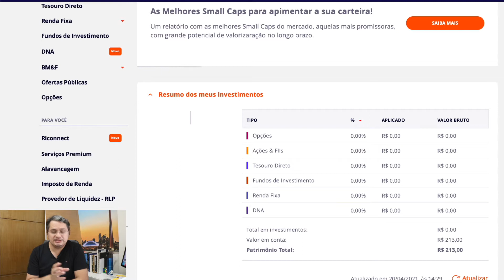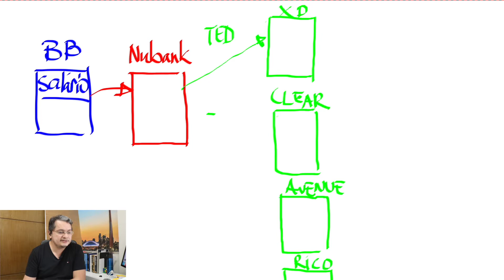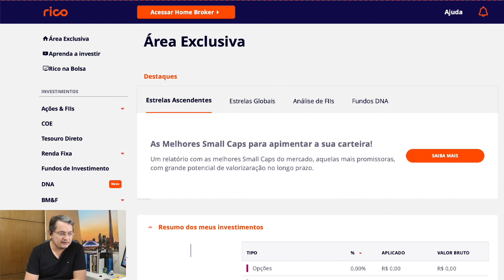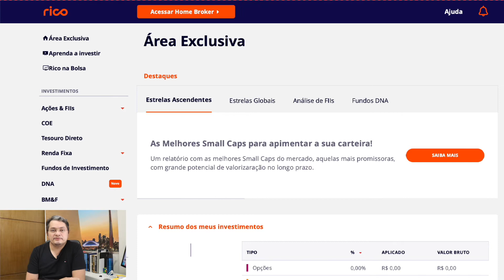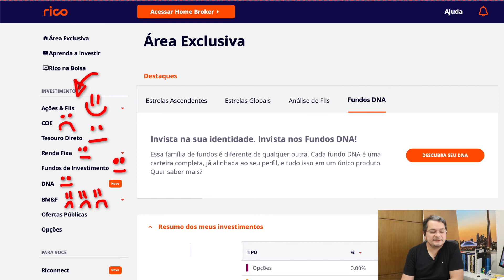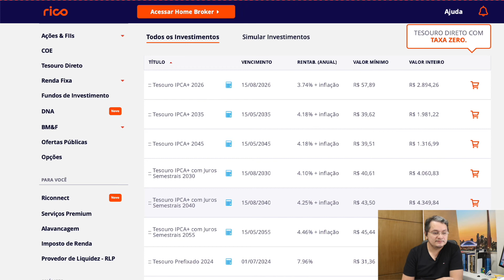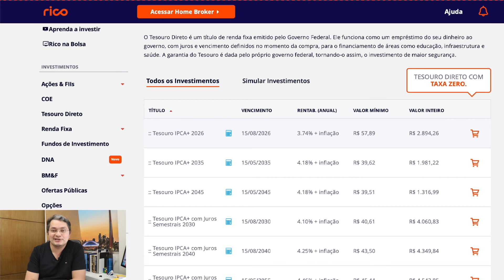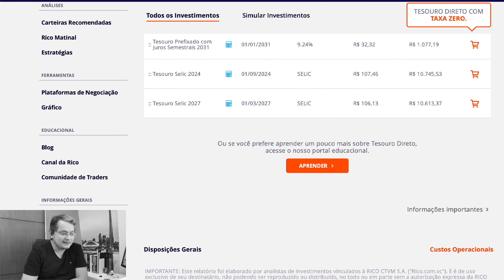INVESTINDO NO TESOURO DIRETO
Hoje é dia de por em prática o que você viu até agora. Daremos juntos o primeiro passo prático em nossa jornada rumo aos 5 dígitos investidos.

Durante 365 dias ininterruptos vou estar ao seu lado em busca de seus objetivos, te mostrando tudo, 100% daquilo que aprendi com meus erros e acertos, saindo de um endividado a investidor e empreendedor, fundador de uma startup, a Asymmetrii, que tem como foco investimentos em renda variável usando ciencia de dados.

Convido você a se juntar a mim nesse PLANO. Tudo 100% online, 100% gratuito, diariamente. E pra isso só peço que você se encaixe em apenas um item de cada uma das categorias abaixo, que realciona o que você quer com o que você está disposto a fazer... E, claro, se houver algo a mais que você deseje, em linha com o que está exposto abaixo, me manda uma mensagem falando que incluo na lista, vai ser ótimo ouvir você...